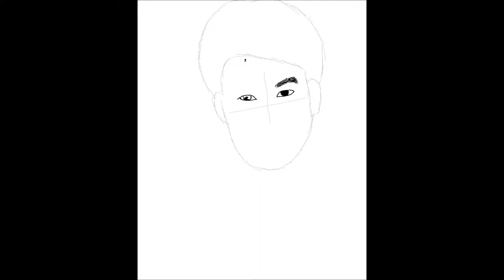Drawing Boy Pakorn Chatborirak สอนวาดรูป บอย ปกรณ์ ฉัตรบริรักษ์ By PILEXART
Video แนะนำ :

Drawing Kimberley Anne Tiamsiri สอนวาดรูป คิมเบอร์ลี่ แอน เทียมศิริ By PILEXART

Drawing Bella Ranee Campen วาดรูป เบลล่า ราณี แคมเปน By PILEXART

Drawing Mai Warit Sirisantana วาดรูป ไม้ วฤษฎิ์ ศิริสันธนะ (อนล - เพชรกลางไฟ) By PILEXART

Drawing Mew Nittha Jirayungyurn | วาดรูป มิว นิษฐา จิรยั่งยืน (หญิงหลง - เพชรกลางไฟ) By PILEXART

Drawing Tom Room39 | วาดรูป ทอม อิศรา กิจนิตย์ชีว์ By PILEXART

Drawing Toey Jarinporn | สอนวาดรูป เต้ย จรินทร์พร (พุดชมพู ละคร บัลลังก์ดอกไม้) By PILEXART